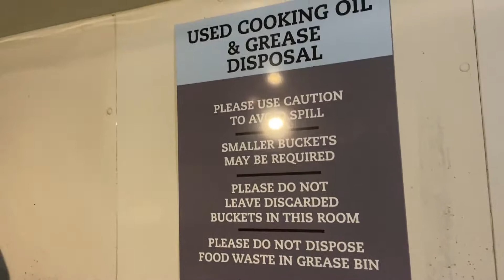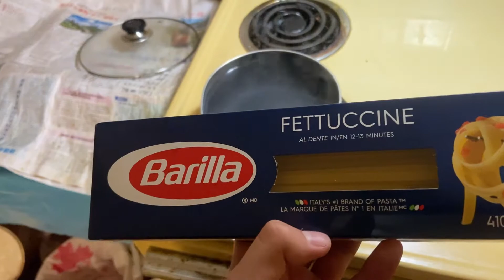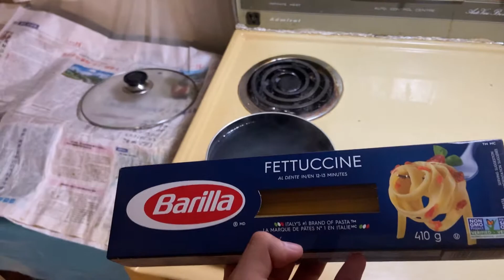【超リアルなワーホリ日常】10年間毎日vlog #6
こんにちは
今日はスケボーで夢にまで見たトリックをメイクすることができて最高な気分です。トリックをメイクした嬉しさだけでなく周りの友達が、動画を成功するまで撮ってくれたり、成功したらみんな集まって、一緒に喜んでくれたりしてかけがいのない思い出が刻まれていってます。
とりあえずトレフリップうれしーーーーーーーーーー

Sho